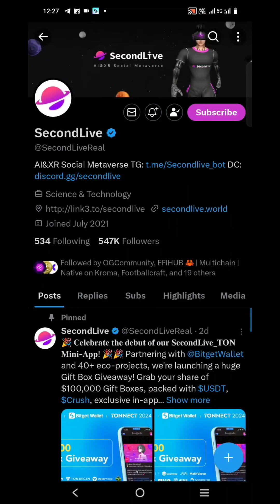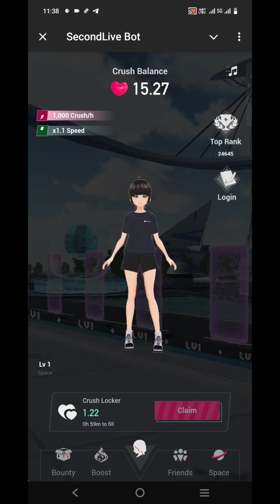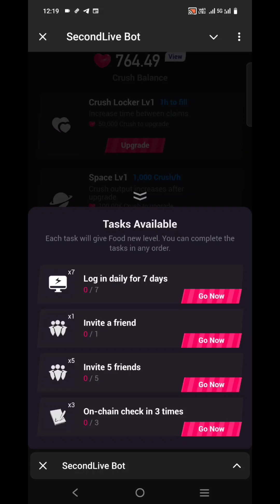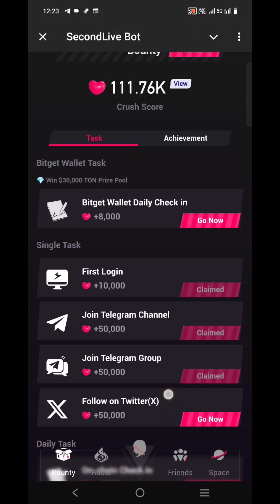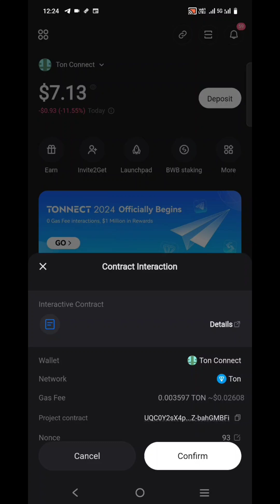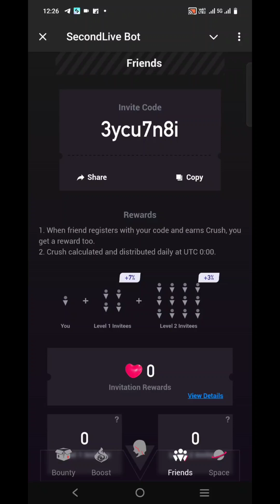Second Live Telegram bot same as Hot mining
Second Live telegram bot
Same as Hot mining

*Open bot
*Mine coins and upgrade your mining
*Connect bitget for checkin or ton connect wallet
*Do social task for 15k points
*Invite for more coins